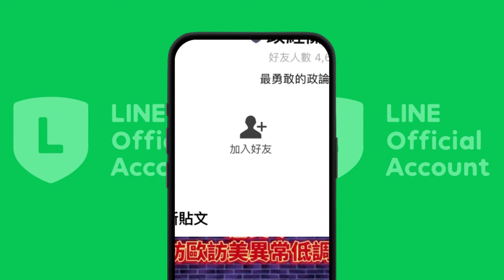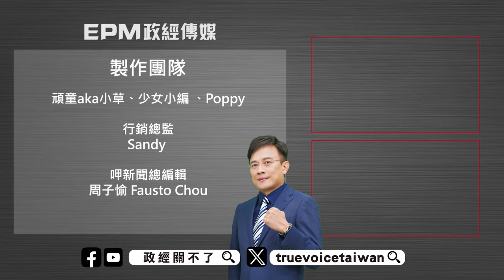[字幕]驚爆！下任經濟部長郭智輝竟然是經濟罪犯！判刑確定｜政經關不了（精華版）｜2024.04.20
🚨 付費訂閱《政經關不了》的會員（台灣信用卡定期定額扣款）：
🚨 付費訂閱《政經關不了》的會員（海外信用卡/Paypal定期定額扣款）：

捐款贊助《政經關不了》：
1. 台灣觀眾銀行捐款 ➔ 元大銀行806台北分行 帳號：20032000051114 戶名：政經傳媒有限公司
2. 台灣觀眾信用卡捐款 ➔
3. 全球觀眾信用卡捐款 ➔
4. 海外觀眾PayPal捐款 ➔
5. 海外觀眾銀行捐款（僅限外幣） ➔
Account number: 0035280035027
Bank name: Yuanta Commercial Bank Co., Ltd.
Bank address: 3F, No.210, Sec.3, Chengde Rd, Taipei 103, Taiwan
SWIFT Code: APBKTWTH